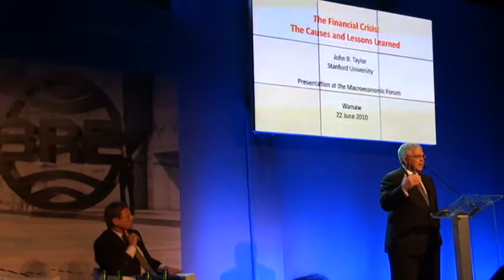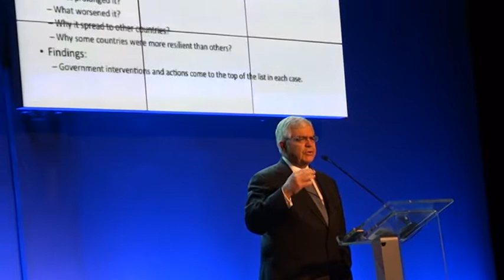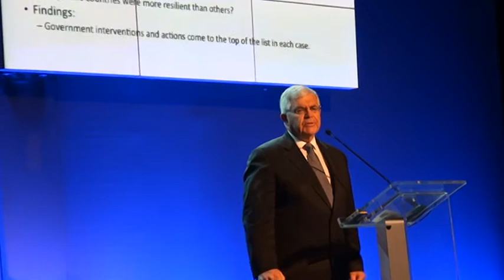Introduction: John Tayler - The Financial Crisis.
Invited by CASE- Center for Social and Economic Research and BRE Bank, professor John B. Taylor visited Warsaw on the 20-23 of June.  John B. Taylor is a world-renowned economist known for his research on the foundations of modern monetary theory and policy and his experience in international economics, which has been applied by central banks and financial market analysts around the world. He is a Professor at Stanford, a Senior Fellow at the Hoover Institute and the author of numerous publications.